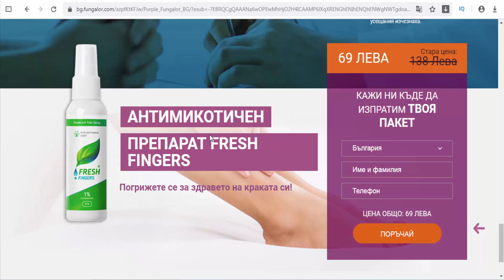Fresh Fingers (Bulgaria) - Deodorant Foot Spray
Deodorant Foot Spray .Ingredients: Alcohol, Aqua, Glycerin, Clotrimazole, Parfum,Ethylhexylglycerin, Menthol, Xantham Gum, Propylene Glycol, Mel Extract, Sodium PCA, Serine, Glycogen, Limonene. Directions: Wash and dry the application foot area thoroughly. Spray a thin layer over the area two times a day (in the morning and in the evening). Pay special attention to spaces between the toes.